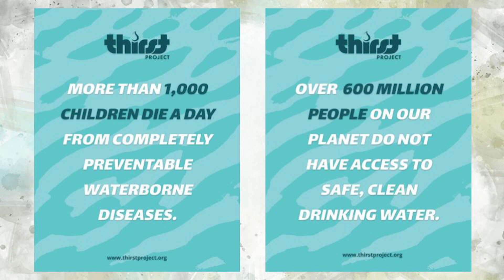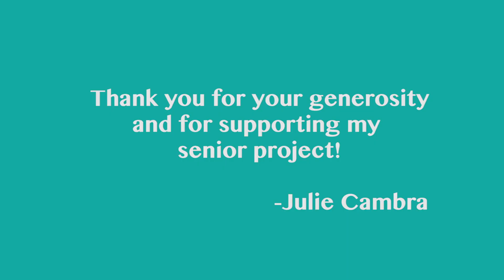Thirst Project Fundraiser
Julie Cambra's Senior Project
MMHS